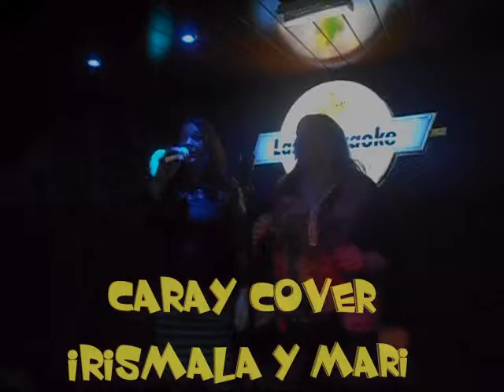Caray con Mary cover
Karaoke Nou Nautik a L'ametlla del  Vallès